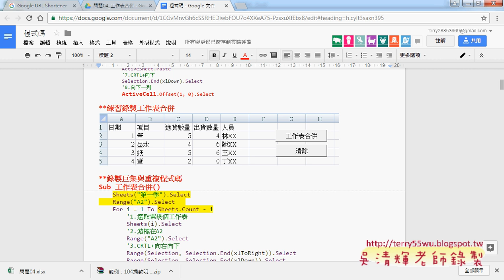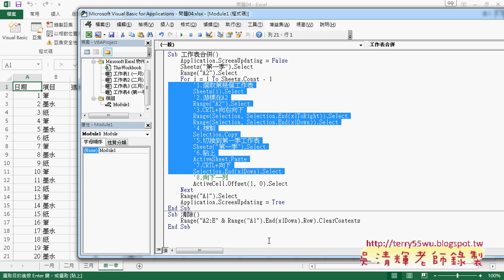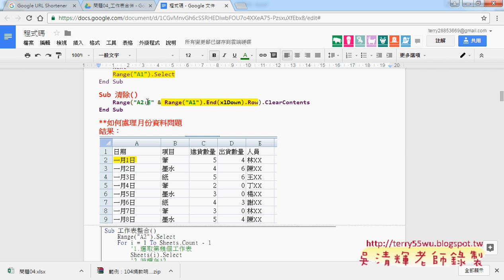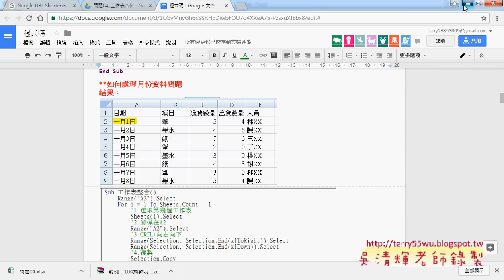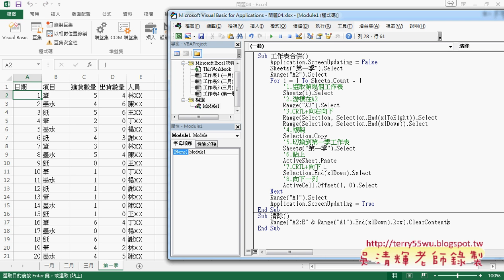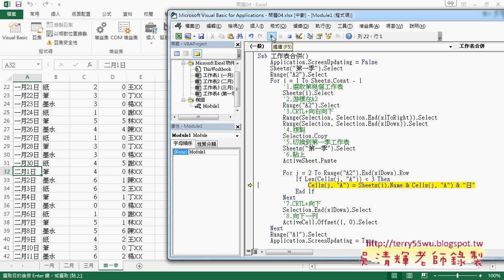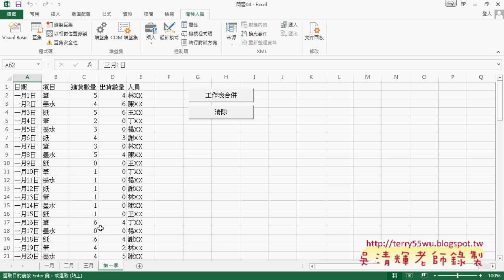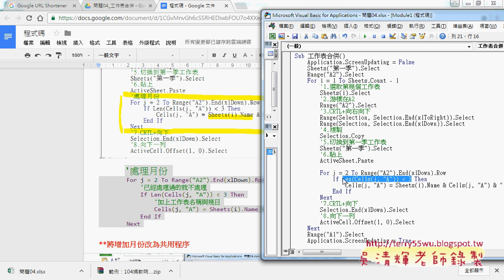02 處理月份資料問題增加月份與日訊息